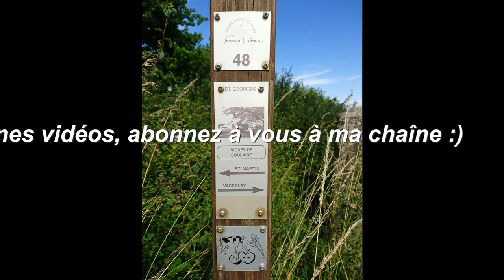La Pierre à La Femme - Menhir à Saint-Georges-sur-Moulon (18110)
Vidéo et photos prises en juin 2017 à Saint-Georges-sur-Moulon (18110)